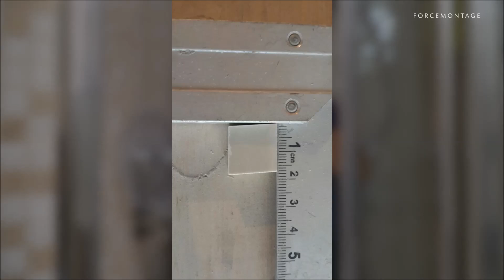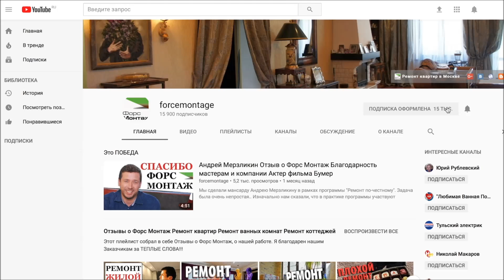Проблемы с МОЗАИКОЙ и СОВЕТЫ перед укладкой, покупкой. Как выбрать мозаику и плитку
Как выбрать плитку или мозаику? Этим видео мы как раз и хотим поделиться своей проблемой, дать советы по выбору мозаики и снизить конфликтность и недопонимание между мастерами и заказчиками.

Сразу на 2-х объектах, где мы вели ремонты квартир, у нас произошли проблемы с мозаикой разной по цвету, но одинаковой по форме.
Один объект: Ремонт квартиры в Химках на Родионова - тут на  ситуацию отреагировали спокойно.
Второй это Ремонт квартиры в Реутово на Юбилейном: - а тут для жены заказчика, Сергея, это была трагедия.

С данным гиммороем мы столкнулись впервые и познали все через свою многострадальную задницу. Это видео направлено на то, чтоб сберечь вашу))

Видео, в котором я говорил об освещении, вот Это ремонт ванной в Химках на Молодежной

На своем канале Форсмонтаж мы делимся опытом своих успехов и неудач
Кстати, вот видео о гарантийном случае, где я покупал мозаику взамен той, которую мы демонтировали из-за протечки трубы в стене. именно эта мозаика и фигурирует в ролике, описание которого вычитаете.

Тут проблемы с эпоксидной затиркой , советую почитать комментарии под ним - ребята делятся своим мнением. , ну а я своим.

Обзор полноценный о самом ремонте - только готовится, так как там уже более объемный фаил.

Кто делал эту квартиру? А я Вам скажу: Константин, Сергей, Антон, Богдан и Евгений. Их можно увидеть вот в этом видео с Мытищ
и в этом Тут ролик о нашем участие в программе ремонта.

Советы по ремонту квартир в чередовании с жизнью
К примеру тут ролик о том, как я победил на строительном соревновании и наши ребята заняли несколько мест.

Мы фанаты своего дела и работаем на совесть и стыдиться на нечего, поэтому я и веду открытую такую программу, чтобы люди могли посмотреть на нас, на результаты нашего труда, на ремонт в деталях,  смогли увидеть видеоотзывы от РЕАЛЬНЫХ заказчиков и почувствовать, что фальши нет!

Ссыль на квартиру, которую делали эти же мастера. Это Мытищи